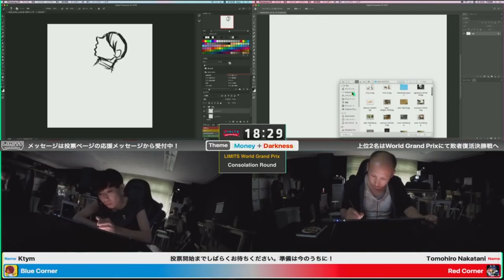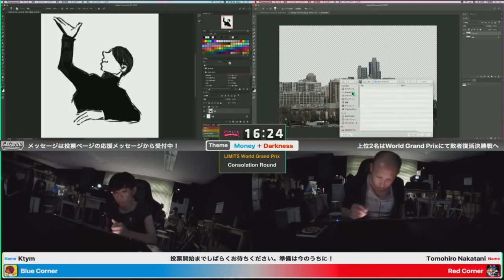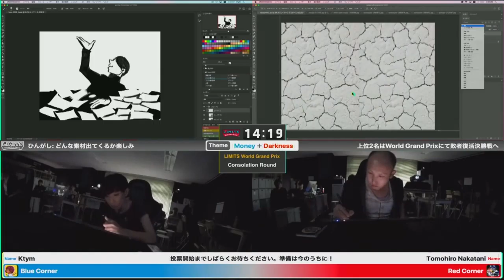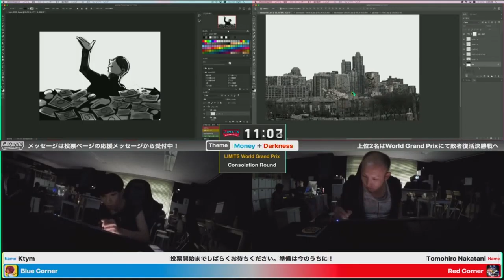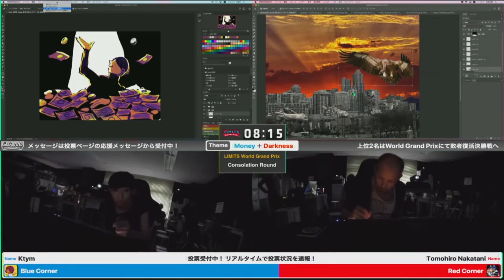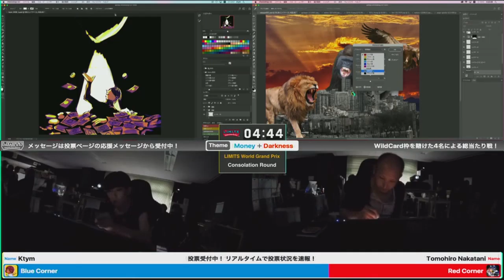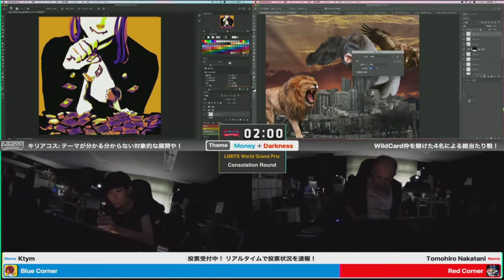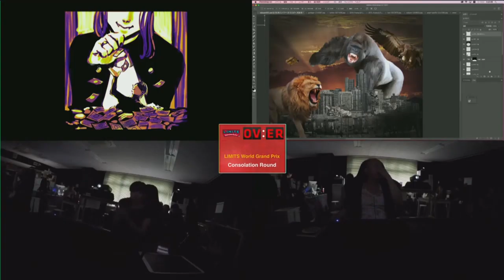VISUAL ART NOT SAME VISUAL STUDIO CODE TO THINK ! BATTLE DIGITAL ART 2018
IMPORTANT ! Think about Visual Studio Code is not have Imagine Like Visual Art THINK !